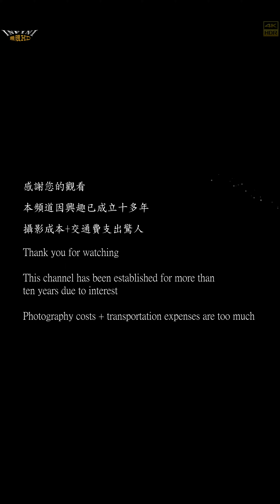【無限HD】Baby Queens 25(8K 60p)@梅山玉虛宮【2022 全球百大舞團 The 100 Dancers】